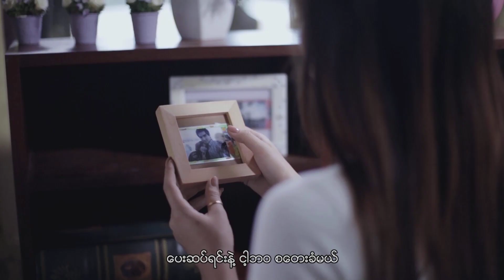DORON - Lu Be Atu Be [Official Music Video Teaser]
Vocalist: Khuppi